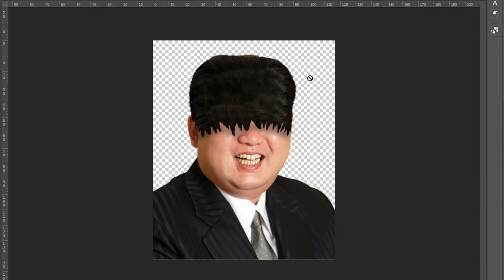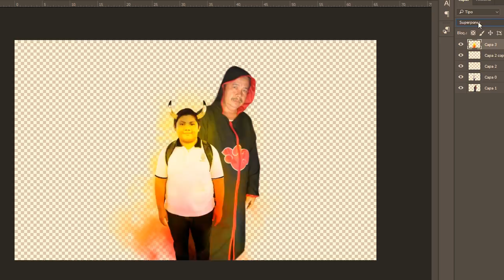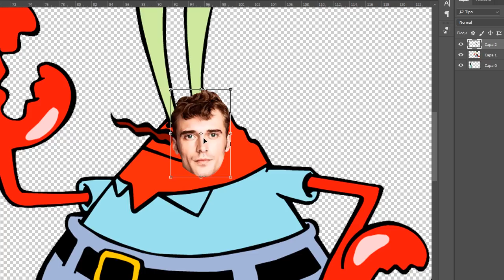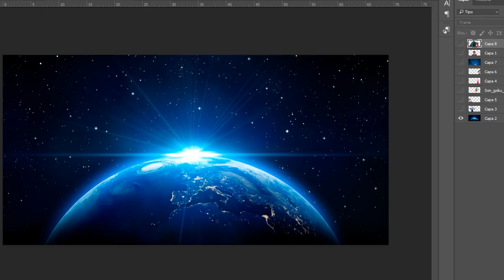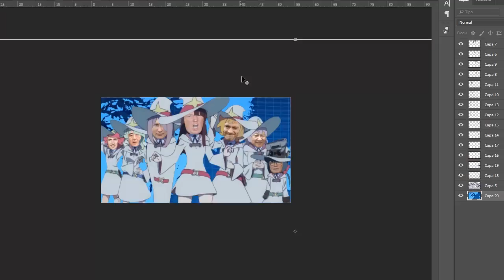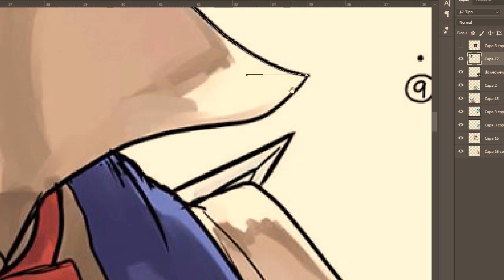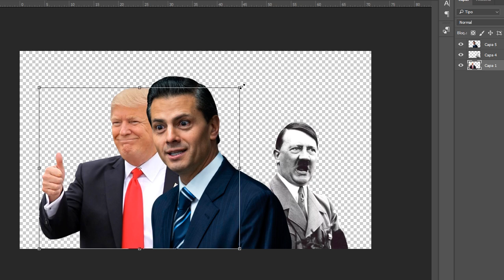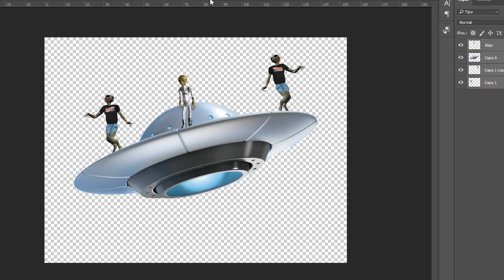Todos los Dracer de diferentes Universos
Si deseas todas las imágenes, están en la página de facebook.